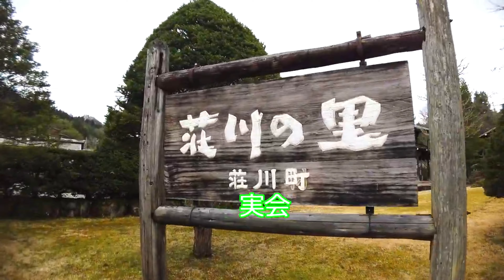2021第１回「荘川イルミネーション」ドローン空撮（リメイク版）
コロナ禍ですが、荘川町では若い衆が初めてのイベント企画
「第1回荘川イルミネーション」2021.4月に開催されたイベント動画を
リメイクしました。

撮影機材　BETA95X V3